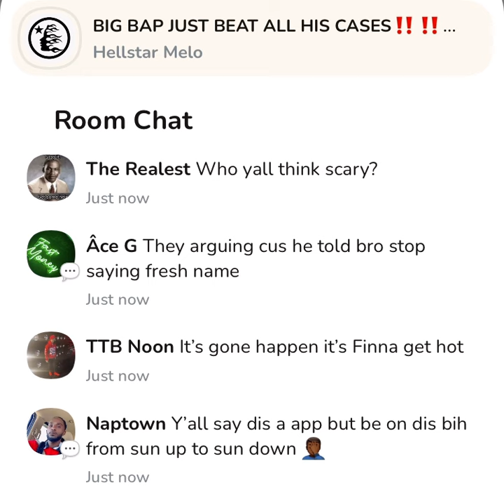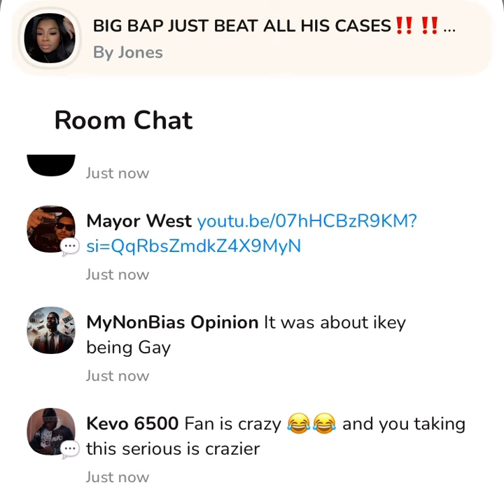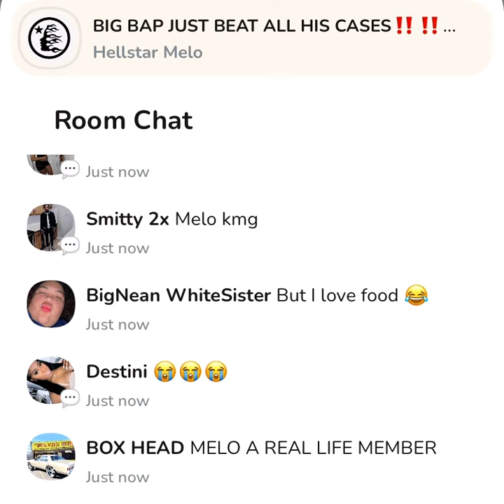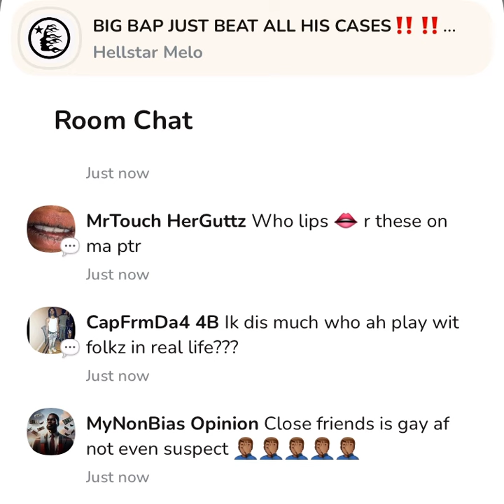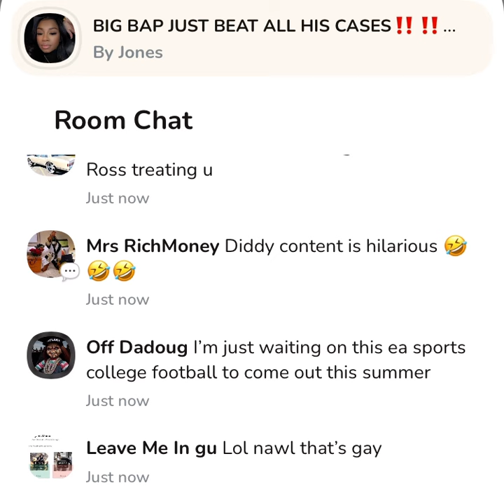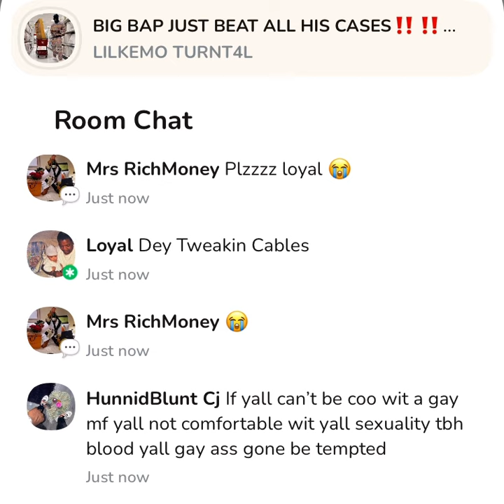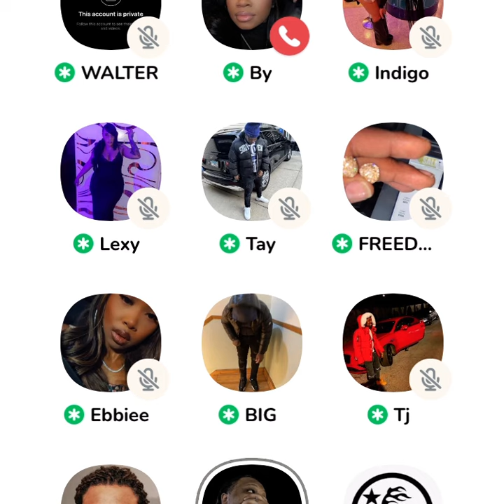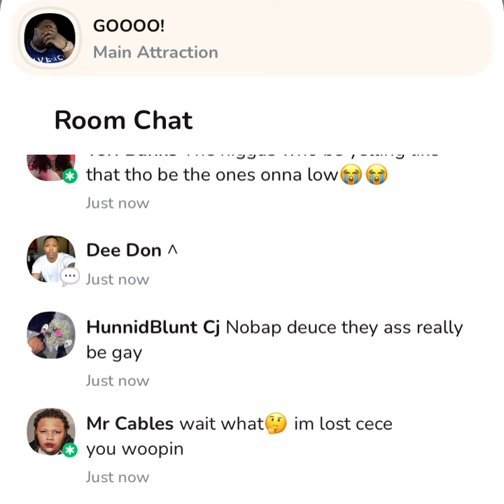Chicago Clubhouse episode 18 subscribe comment like ￼